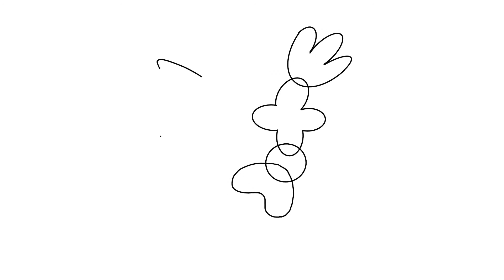iPad Drawing 손 가는대로 즐겁게 그림 그려요.